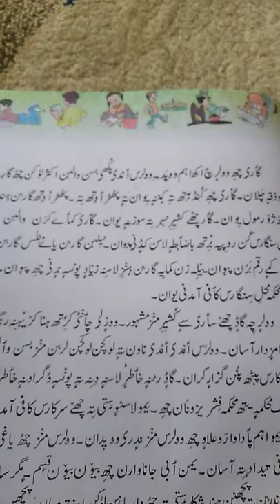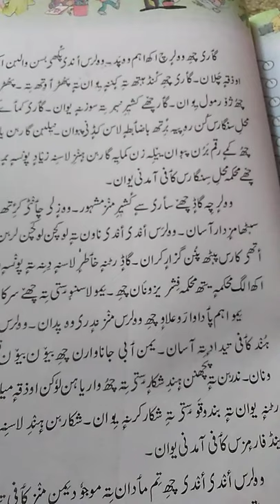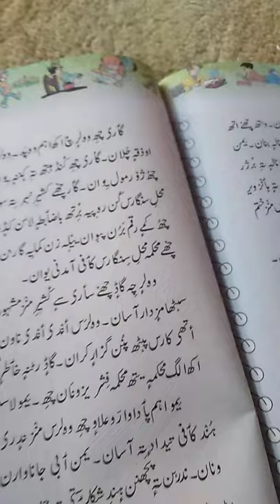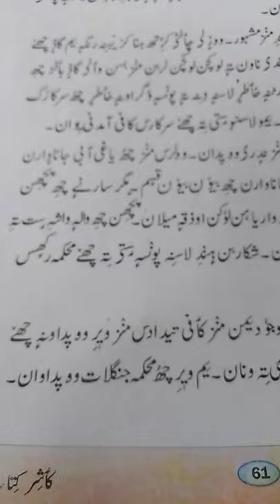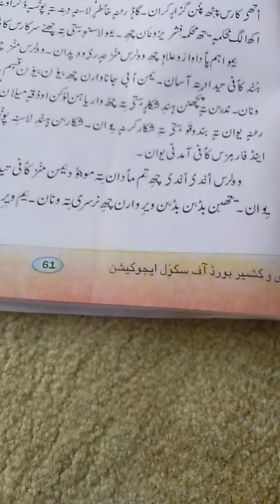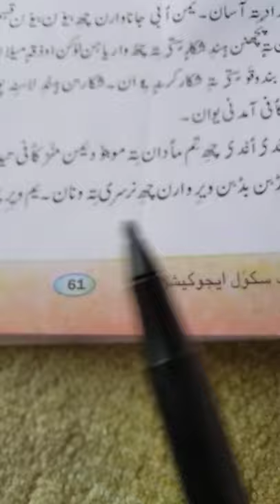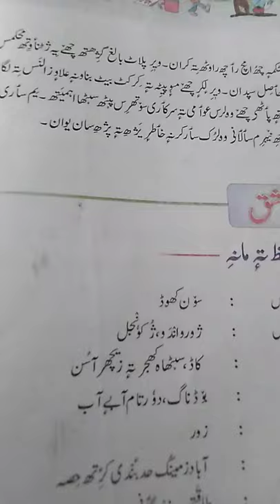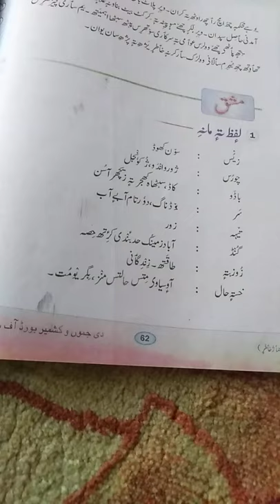Wallur Class6th Subject Kashmiri By Shameema Bano